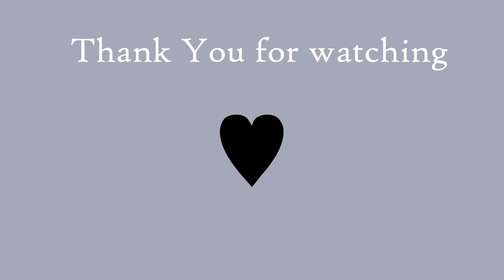REUPLOAD IN DESCRIPTION!